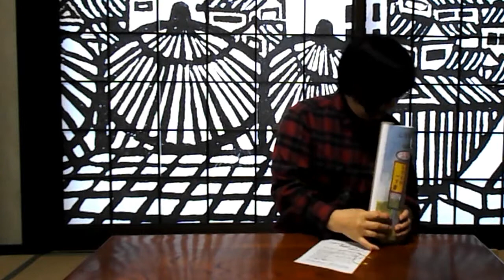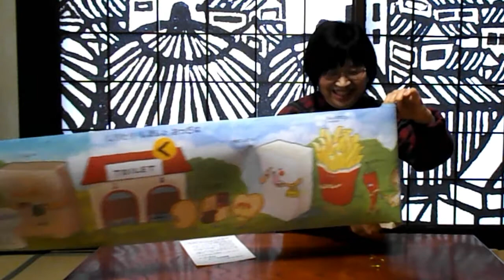さいとうしのぶさんの「しりとりしましょ！巻物えほん」を作ってみた kimie gangi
さいとうしのぶさんの人気絵本「しりとりしましょ！」の「巻物えほんキット」を作ってみました。
全長8ｍ！＼(◎o◎)／！
子どもたちが大喜びすること間違いなしです。
一人で演じるのにぴったりのスタンドも作ってみました。
スタンドもはじめに入っていた箱にぴったり入るサイズです。